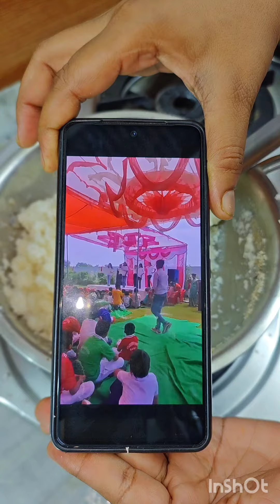आज बनाए है ऐसे स्वादिष्ठ और 10मिनट मे बनने वाले ये मखमली लड्डू के मुंह में जाते ही घुल जाएं।। Laddu